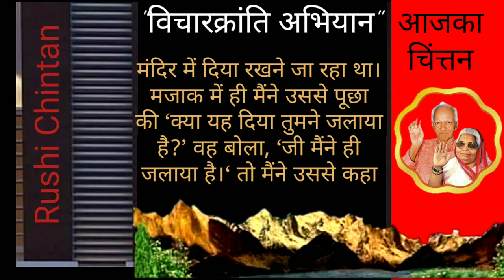तीन गुरु, गुरु से शिक्षा प्राप्त की हैं